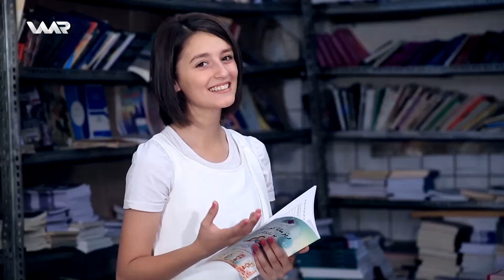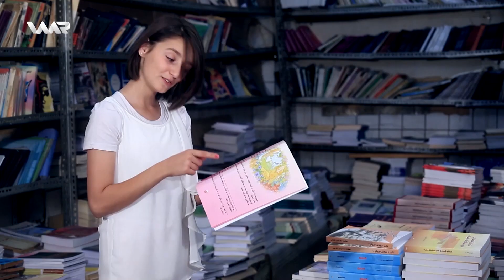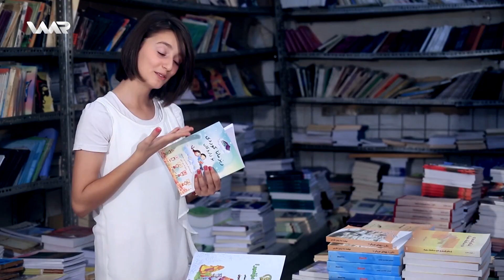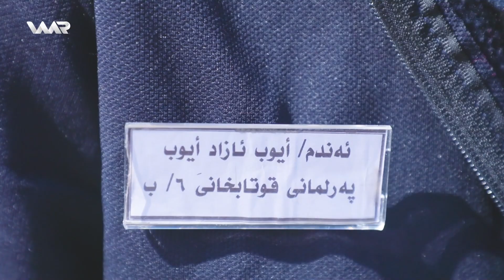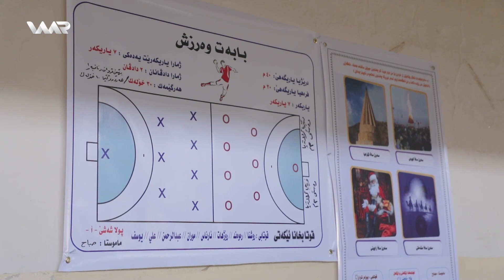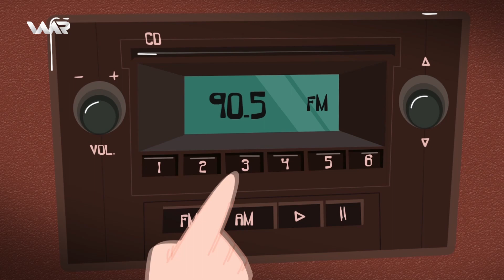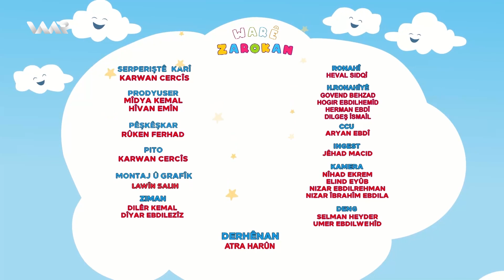Warê Zarokan 5 - Xeleka 143 | وارێ زارۆکان ٥ - خەلەكا ١٤٣